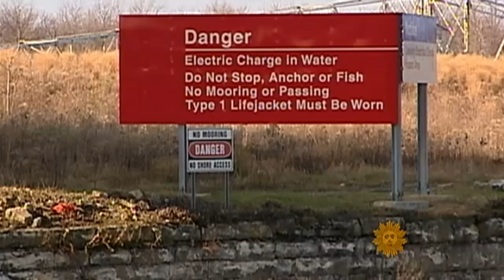Invasive species spreading across America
Scientists estimate that there are currently 50,000 invasive plant and animal species in America - and that number's sure to rise.  Mark Strassmann reports.